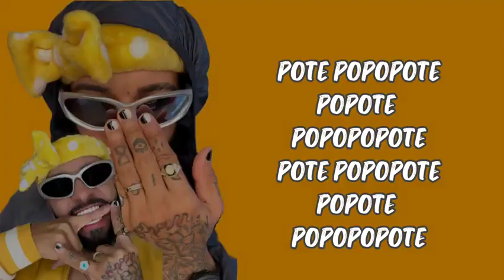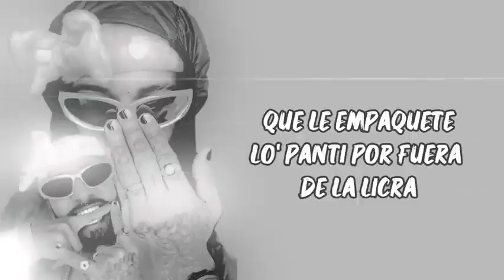J Daly X Pio El Titoki - CUA CUA 🦆 (LETRAS/LIRICAL)